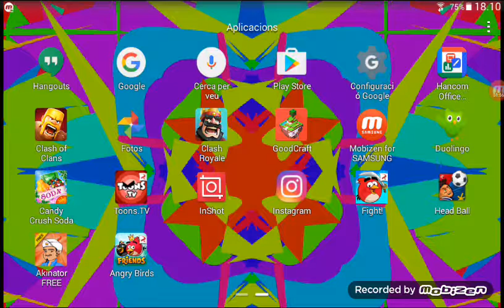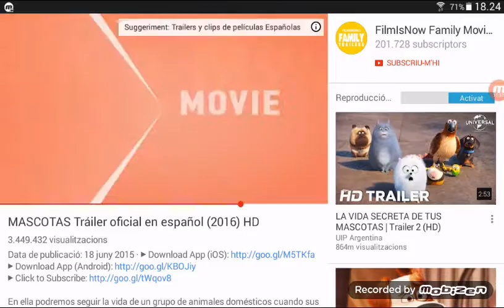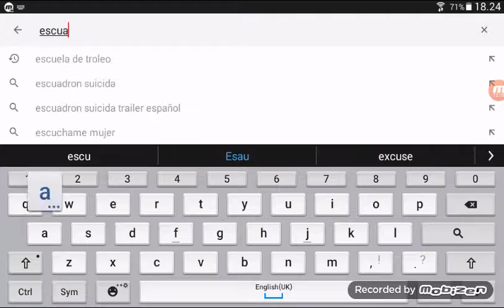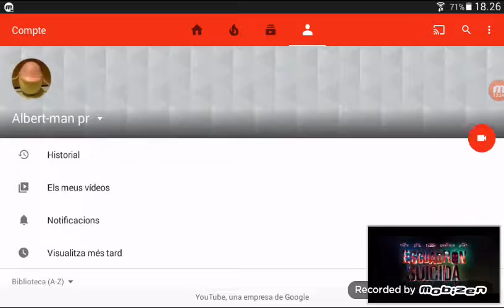Jugando a la práctica/Angry Birds Friends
He jugado al práctica porque ya había hecho el Play y había quedado primero en la lista de los que han hecho la ronda. En práctica me a ido peor de lo que esperaba, así que hubiese salido mejor si lo hubiera entrenado más. Por último, he hecho un especial 30 suscriptores porque me lo ha dicho un suscriptor. He dicho las pelis que quería ver solo una y la peli que me a dicho el suscriptor. Que era Escuadron Suicida.